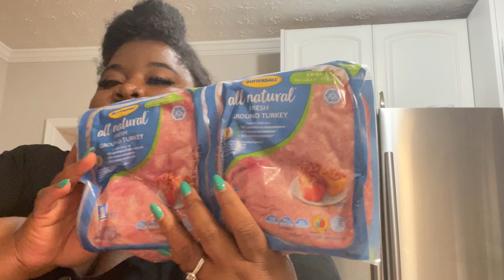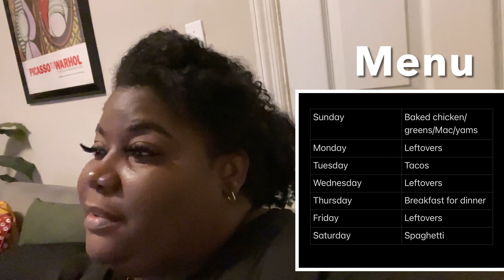VLOG: COSTCO RUN | EASY SEMI-HOMEMADE PIZZA, CHANNEL UPDATE| Black homemaker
About Me:

My name is Nikia and I live in Atlanta Georgia with my wife Lakesha. Here on my channel you will see a lot of cooking, cleaning, GRWM, DITL, and tons of esthetics tips because I’m an Esthetician.